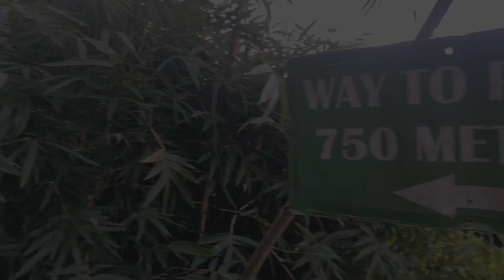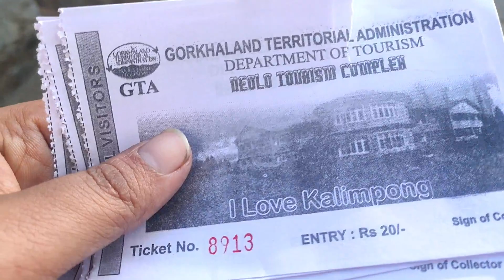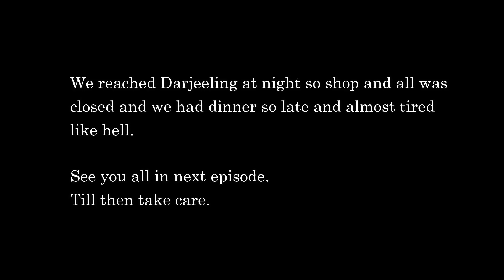Darjeeling Tour- AVIKRU JOURNEY |Ep 02| Kalimpong, Tinchuley, Lamahatta, Lover's point, Teesta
"AVIKRU JOURNEY" Brings to you "Darjeeling Tour" It is the first episode so you all will like it and also we try to cover the most tourist cover and just try to make easy for you all, so it will help you all if you are planning to visit Darjeeling.
Darjeeling (/dɑːrˈdʒiːlɪŋ/,[14] Bengali: [ˈdarˌdʒiliŋ], Nepali: [darˈd͡ziliŋ]) is a town and municipality in the northernmost region of the Indian state of West Bengal. Located in the Eastern Himalayas, it has an average elevation of 2,045 metres (6,709 ft).[10] To the west of Darjeeling lies the easternmost province of Nepal, to the east the Kingdom of Bhutan, to the north the Indian state of Sikkim, and farther north the Tibet Autonomous Region region of China. Bangladesh lies to the south and southeast, and most of the state of West Bengal lies to the south and southwest, connected to the Darjeeling region by a narrow tract. Kangchenjunga, the world's third-highest mountain, rises to the north and is prominently visible on clear days.[f][16]

Healing

**Fantasy / Rock Hybrid

Cinematic Background Music - Into The Nature Vol. 01

 • (No Copyright) Cinemat...

Cinematic Background Music - Into The Nature Vol. 02

 • (No Copyright) Cinemat...

Cinematic Background Music - Into The Nature Vol. 03 [ SKY ]

 • (No Copyright) Cinemat...

Artist and track from the channel : Mu Hanz

Thumbs up for the artist.

Hope you all will like this video and share as much as possible

LOVE & REGARDS

"AVIKRU JOURNEY"